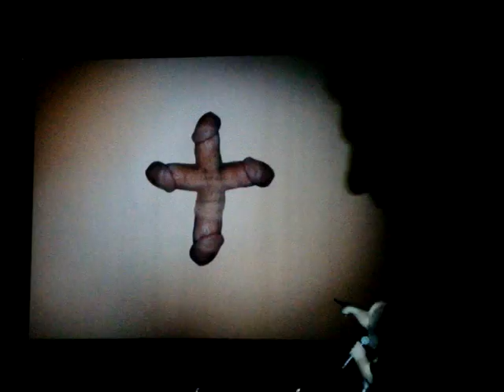ΤΖΙΜΗΣ ΠΑΝΟΥΣΗΣ ΜΝΙΜΟΝΙΟΥΜ 2010